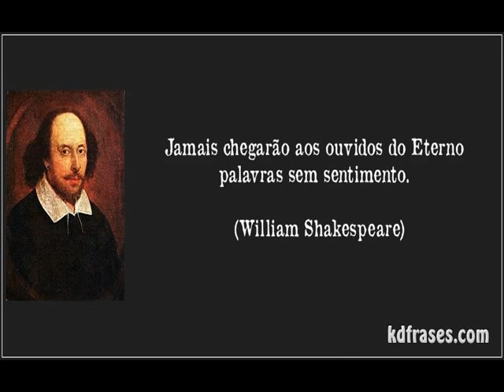Ciclo Psi - Nirvana (clip feito por Xavier Cruz)